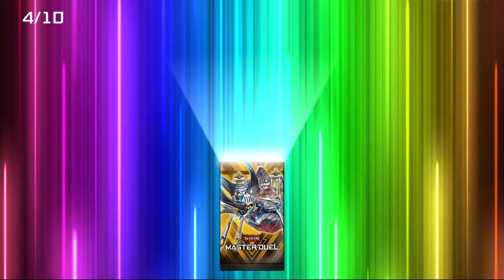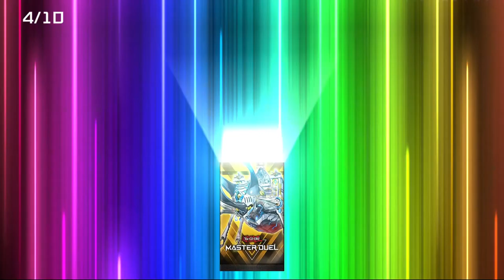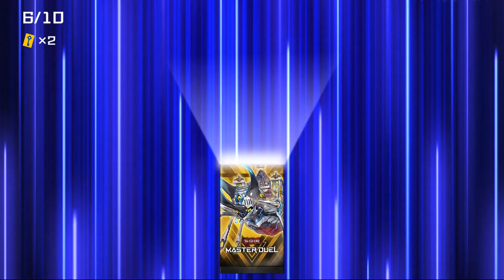Invincible Raid Pack 70 Draws [Master Duel]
Pack : Invincible Raid